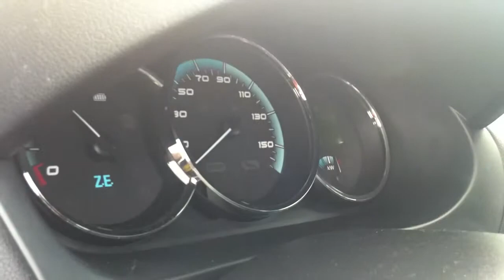КИЕВ SIA MOTORS" 2015 ПРЕЗЕНТАЦИЯ ЭЛЕКТРОМОБИЛЬ "РЕНО"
КИЕВ SIA MOTORS" 2015 ПРЕЗЕНТАЦИЯ ЭЛЕКТРОМОБИЛЬ "РЕНО" да и ещё стартует с места не плохо